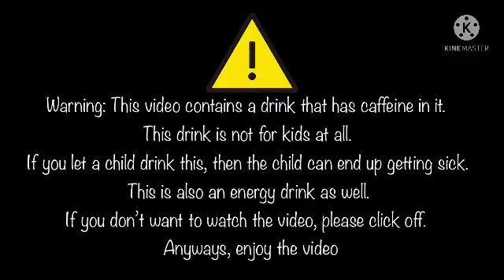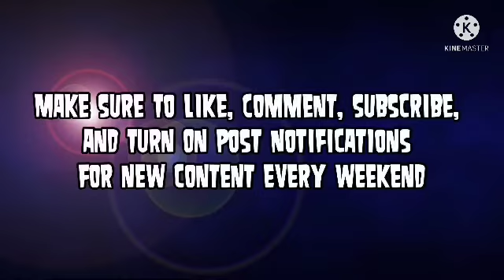Trying The Ghost Sour Patch Kids Blue Raspberry Energy Drink (Reowned)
⚠️ This drink has caffeine. Don’t drink too much of it, otherwise you will end up getting sick⚠️

Update: As of 1/10/23, this video is now disowned, I still like energy drinks, but not drinking it often

Update: As of 12/24/23, I'm starting to gain interest on energy drinks again